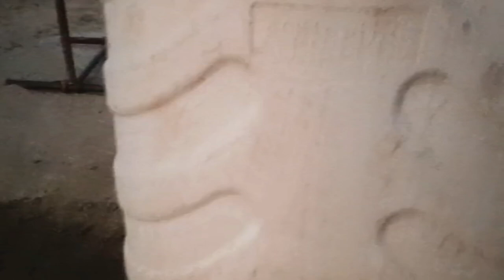Ganga expressway new update || underpass construction binawar, budaun || Abhishek vlogs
Ganga Expressway Project Detail

For Omni-directional development of Uttar Pradesh, construction of fully access-controlled Ganga Expressway is proposed starting from NH-334, in district Meerut and ending in district Prayagraj near NH-19 (Prayagraj Bye Pass)

Length of project:- 594 km Approx (Phase-1 - Meerut to Prayagraj)

Districts benefited from the project:- Meerut, Hapur, Bulandshahar, Amroha, Sambhal, Badaun, Shahjahanpur, Hardoi, Unnao, Rai Bareli, Pratapgarh, and Prayagraj.

Width of expressway – This expressway will be of 06 lanes (expandable up to 08 lanes) and all the structures will be constructed of 08 lane width. Width of ROW (Right of Way) of the expressway is proposed as 120M, service road  of 3.75 M width will be constructed at one side of the expressway in the staggered form so that residents of nearby villages of the project area may get smooth transportation facility.

The Uttar Pradesh cabinet met at Prayagraj, the venue of the Kumbh Mela and cleared the decks to construct the Ganga Expressway between Meerut and Prayagraj on 29th January 2019.

Ganga Expressway Development Phases

Phase-1 - The UPEIDA has divided the construction work of 594 km long Phase-1 (Meerut to Prayagraj) into 12 different packages. The total expected project value is around ₹36,230 crores, including the land acquisition cost of ₹9,500 crores. Around 7,800 hectares (19,275 acres)

underpass construction
abhishek vlog binawar